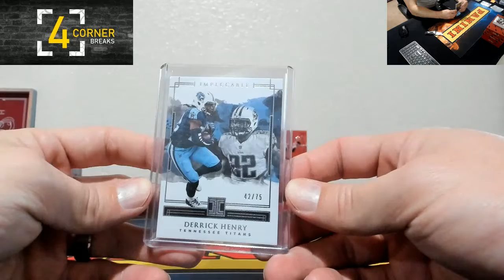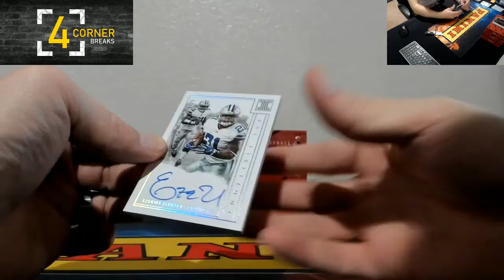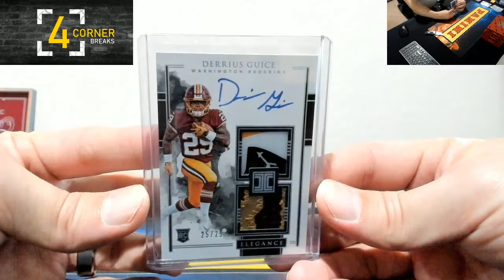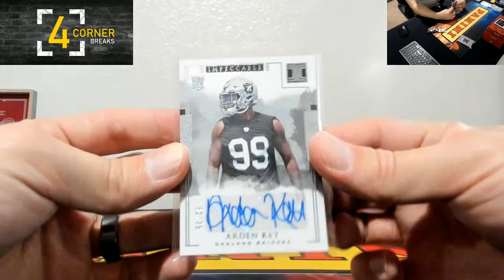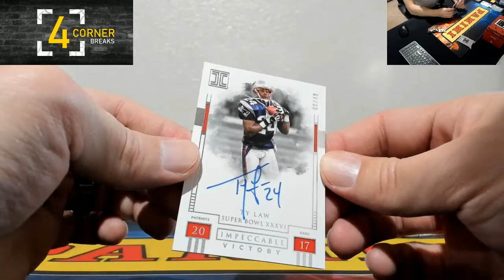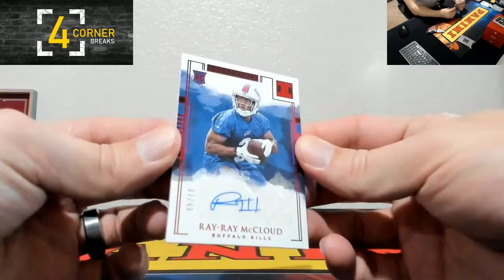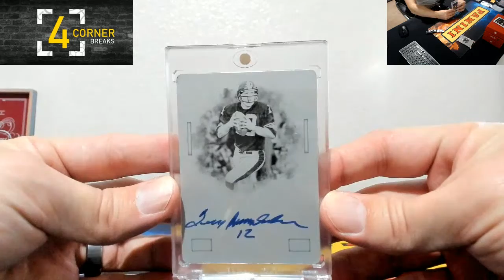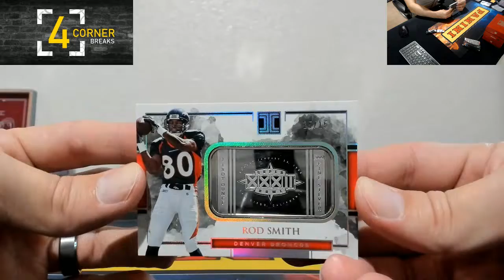2018 Impeccable Full Case PYT #7